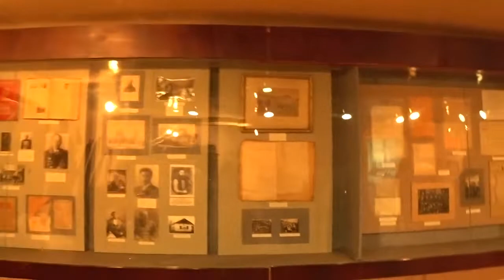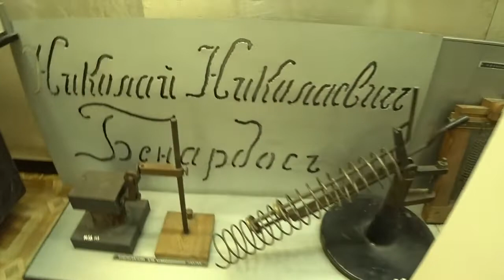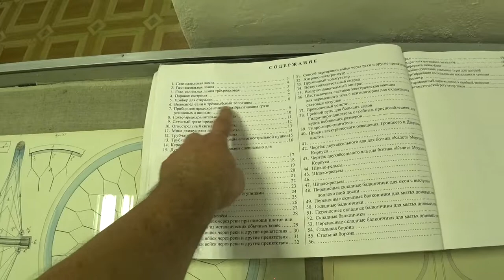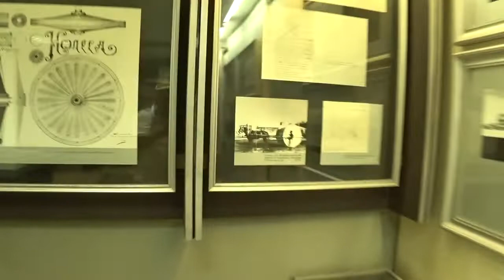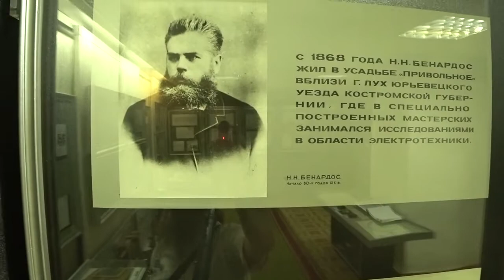Николай Бернардос - инжиниринг в деревне